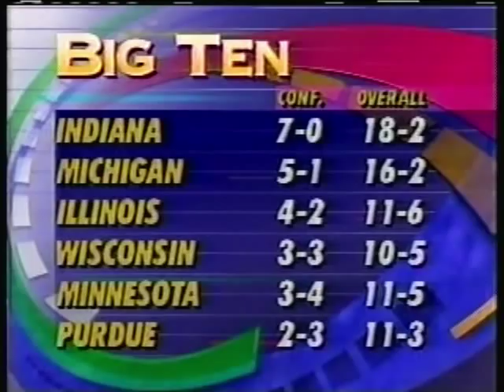1993 Iowa basketball - @ Michigan State (Part 8)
Part 8 of Iowa's game against Michigan State at the Breslin Center in East Lansing, MI.